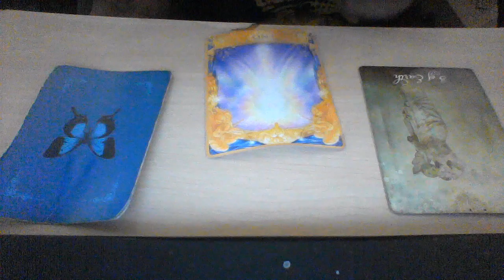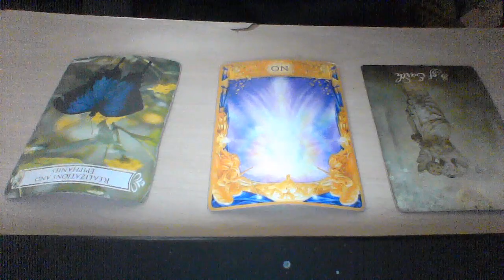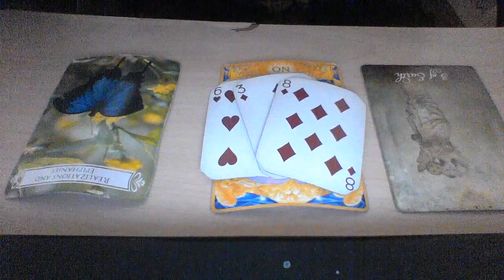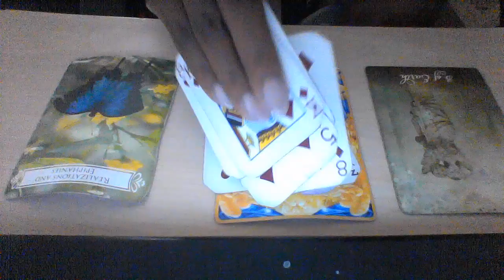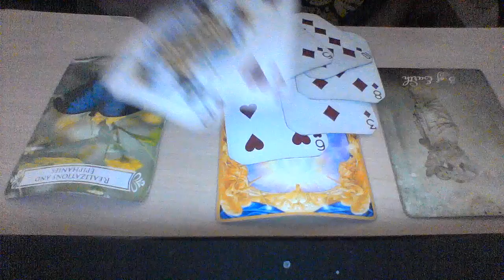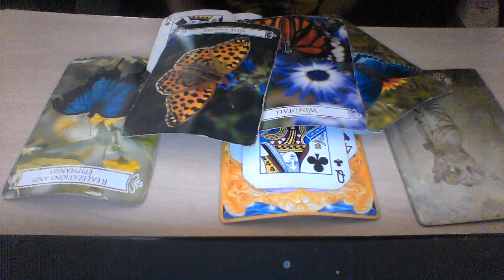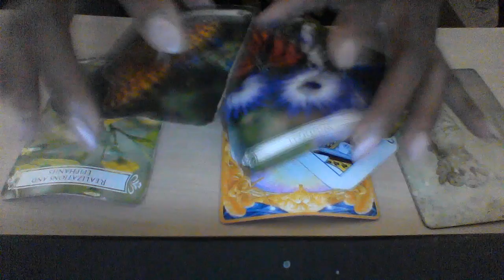CAPRICORN SEPT 30 OCT 5 2019 SHE WHO SAVES HERSELF